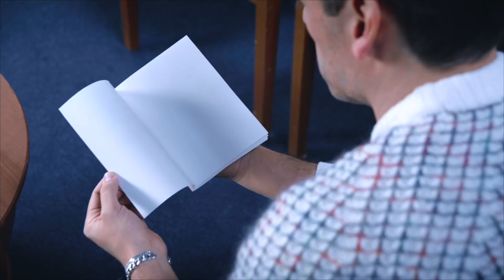Moon Knight - MARVEL STUDIOS' WAITING ROOM | Oscar Isaac, Ethan Hawke | Disney+